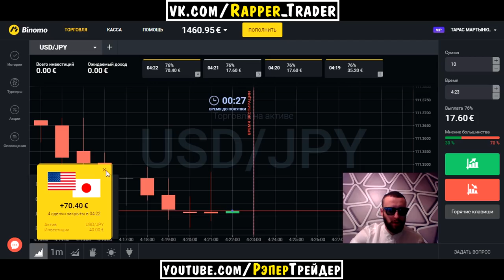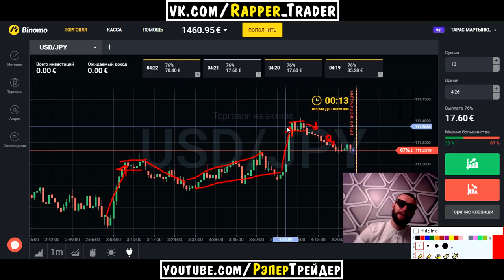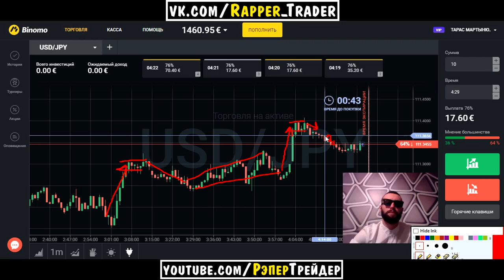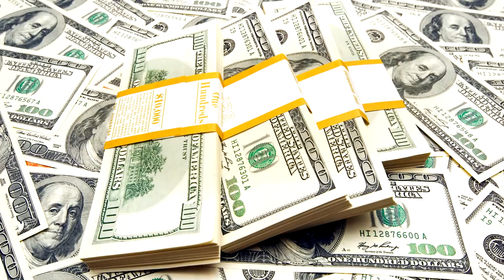КАК ЗАРАБОТАТЬ 40 ЕВРО ЗА 5 МИНУТ! ТОРГОВЛЯ ПО ТРЕНДУ НА БИНАРНЫХ ОПЦИОНАХ!